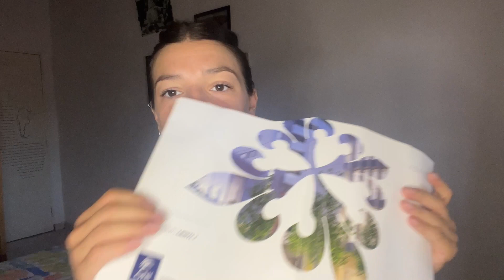Cómo llegar a la casa propia en Argentina, cuánto cuesta una vivienda?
Hola mi gente bella! como estan?
si sos joven y sos de Argentina seguramente te preguntaste cuanto puede costar tener tu vivienda propia, a que edad puede llegar ese gran sueno, se puede pagar en cuotas, la gente vende en pesos o dolares? Bueno aca hablamos un poco del tema y tambien reaccionamos a unas entrevistas que hicieron a candidatos en Argentina previo a elecciones, vamos a escuchar sus experiencias y a indignarnos tmb jaja.
leo sus comentarios, dudas o preguntas.